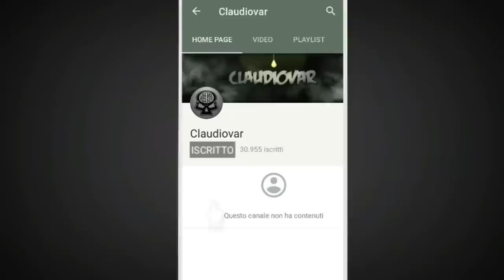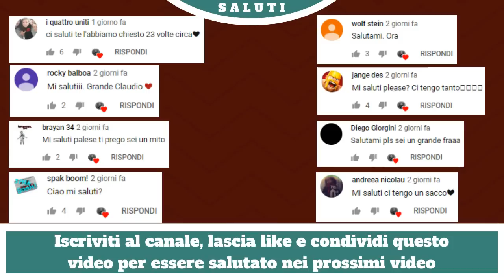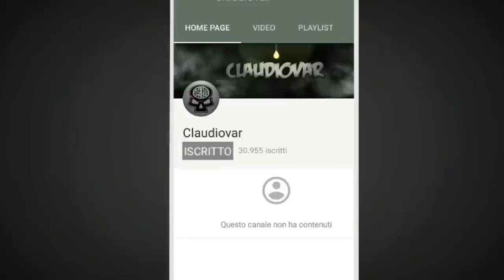La Storia della MUSICA TRAP in Italia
Questo è il primo Episodio ufficiale di Story, in questa prima puntata vedremo la storia della musica trap in italia. Consigliatemi nei commenti nuovi argomenti da trattare e lasciate like se vi piace questa serie!

➤1000 LIKE PER QUESTO VIDEO?

2) Commenta con Salutami